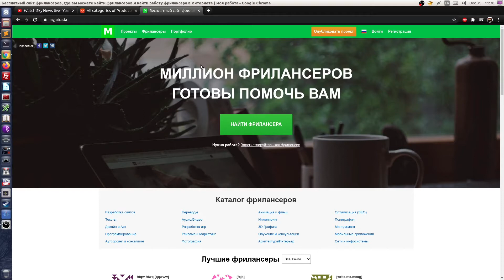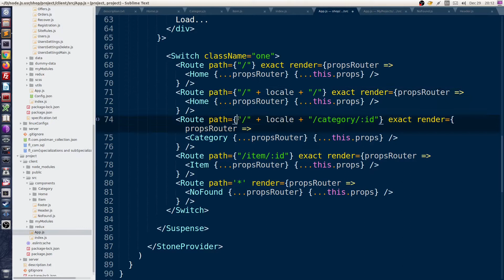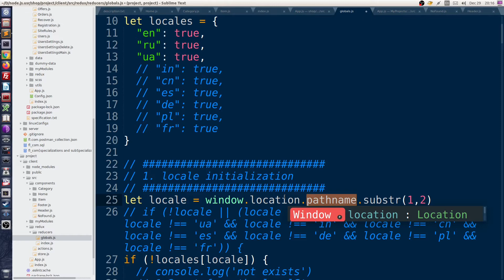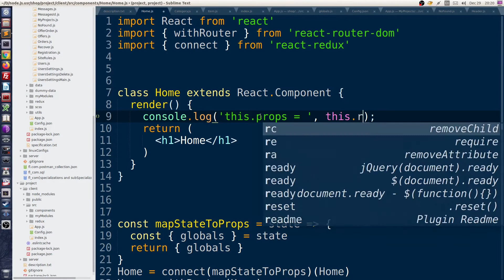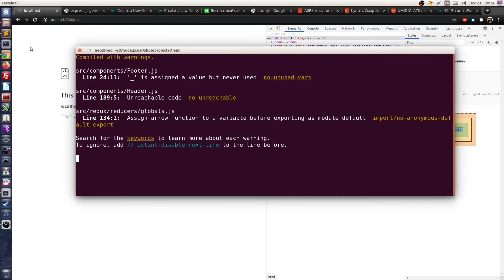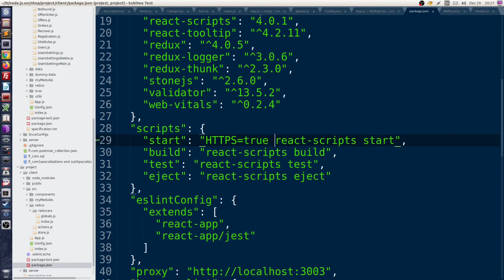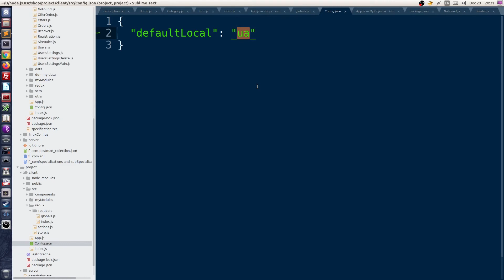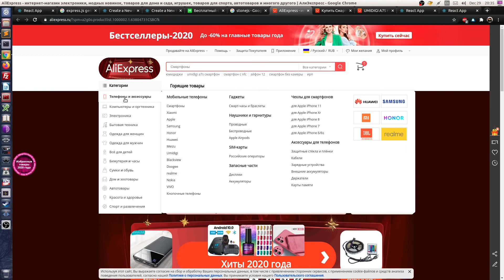#3 Создание интернет магазина на javascript